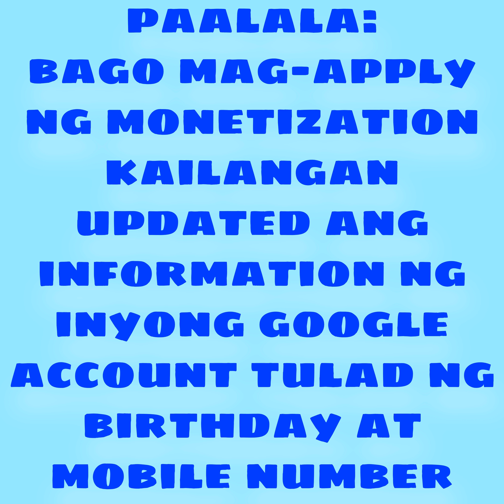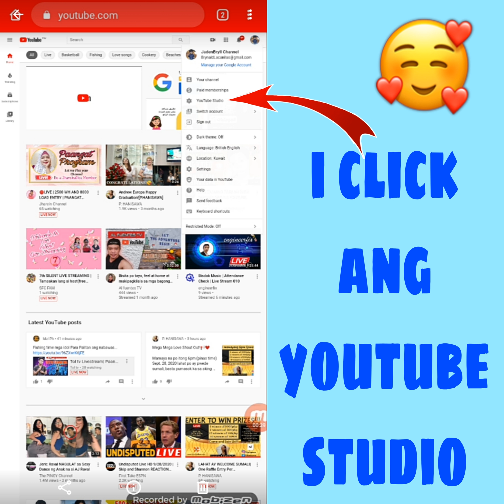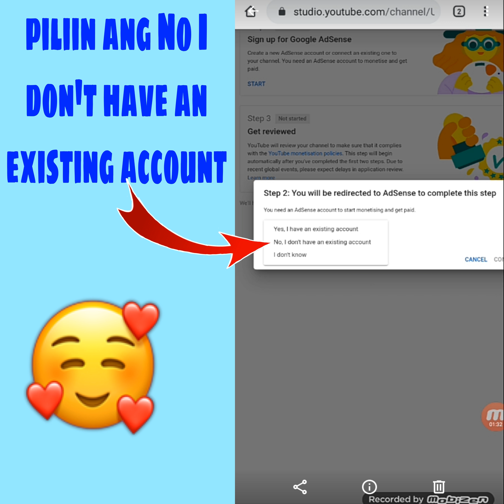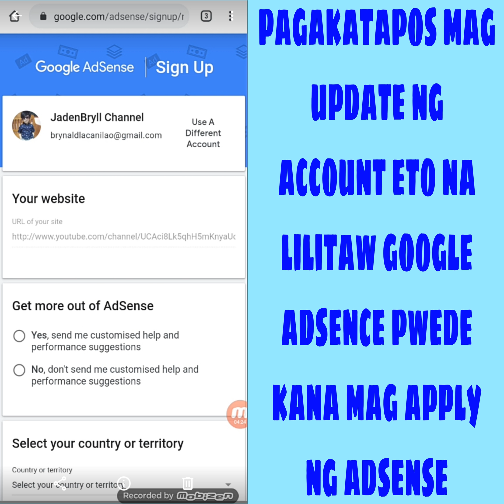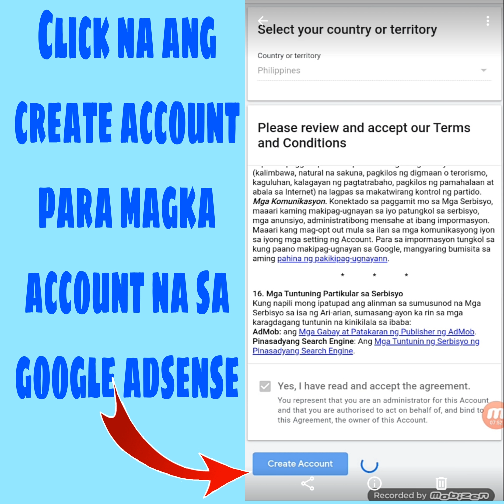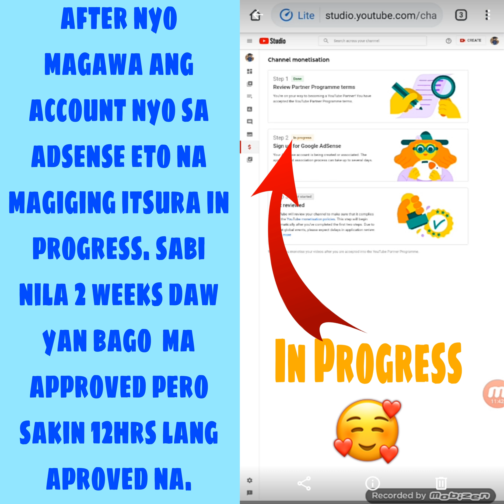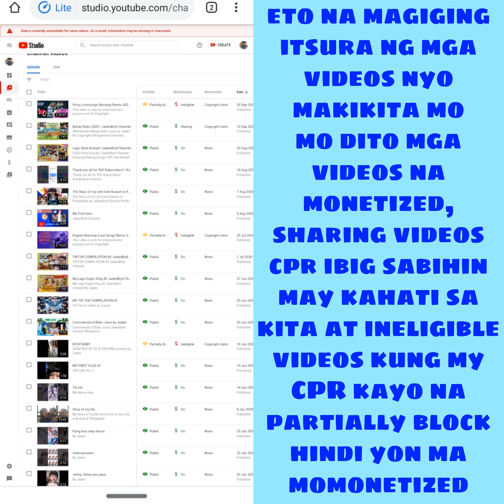Paano Mag Apply Sa Youtube Monetization Program 2020 / Step By Step Jadenbryll Channel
Sana po ay makatulong sa inyo ang video na ito kahit papaano po good luck  and congrats po in advanced.